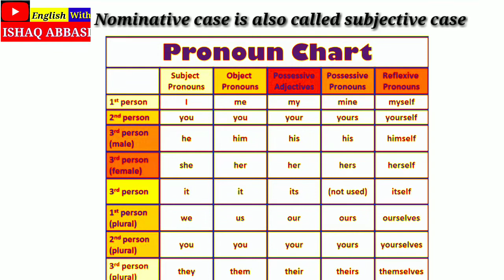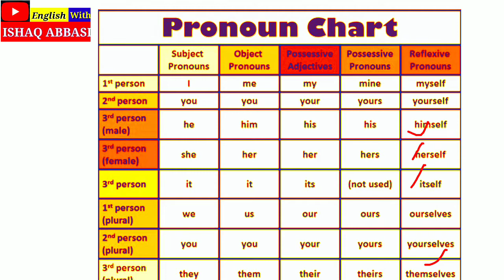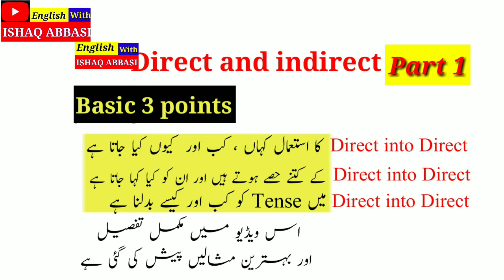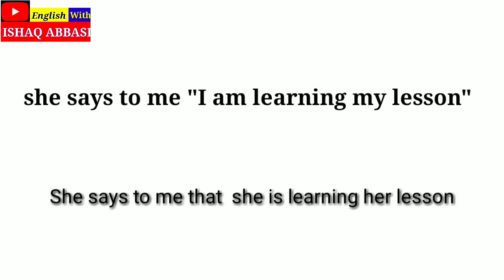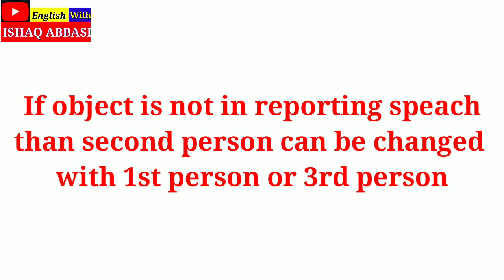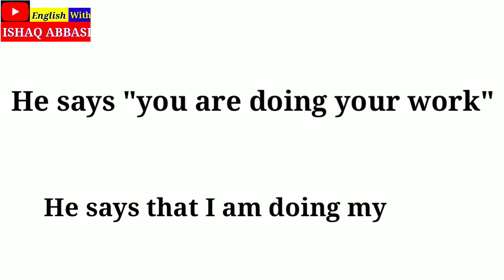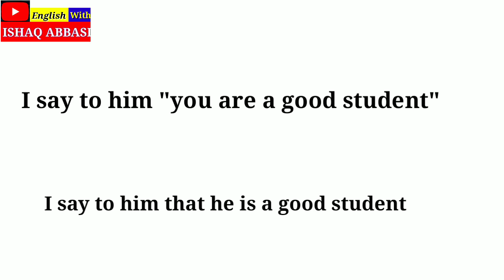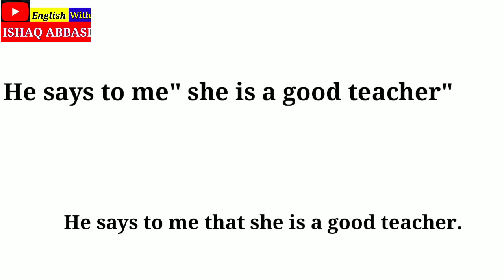how to change pronoun in Direct into indirect direct into indirect part 2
part 1

in this video we will learn how to change pronoun in direct into indirect

we also learn all the cases of pronoun